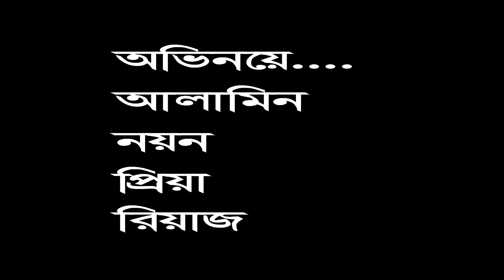জুতা চোর_বাংলা নতুন নাটক_Bangla New Natok 2023_Razib Khan_Razib Music Official